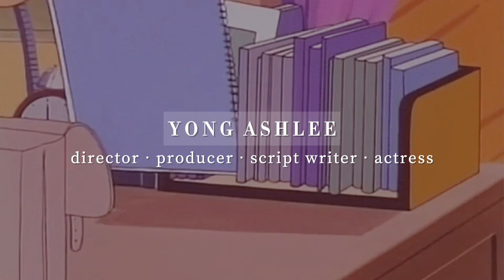Group 2 - a comprehensive guide to burnout